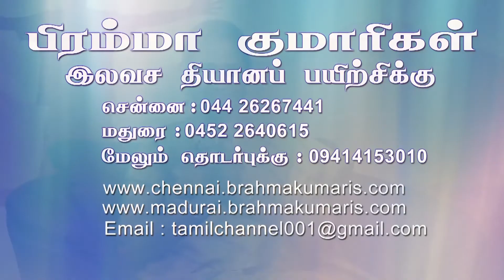Puthiyathor Thodakkam | Ep 73 | Pazhakkam | Brahma Kumaris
Language: Tamil

Synopsis: It deals with daily problems faced by common public and spiritual solutions for the same. Value promotion is given due importance.

Organizer: Brahmakumaris